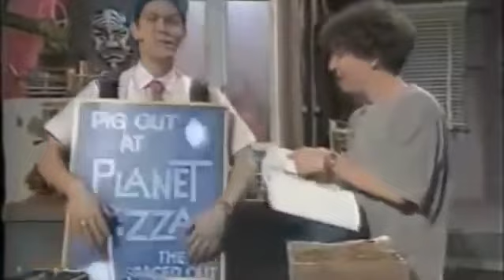The Ferals S01E12 Rat in the Moon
Things go haywire when the Ferals think aliens have invaded.

The Ferals was an Australian children's comedy television series which screened on the ABC from 1994 to 1995. It was created by Wendy Gray and Claire Henderson and featured a mixture of people and animal puppets known as the "Ferals". It was lauded for its irreverent humour and distinctive characters, some of which featured on other ABC programming. Garth Frost was responsible for the puppet design.[1] In the UK, the show aired on satellite television via Nickelodeon UK.

Plot
The Ferals are an eclectic group of animals that live together in a backyard shed. There is a rat called Rattus, a feral cat called Modigliana, a rabbit called Mixy, and a feral dog called Derryn. The humans are two university students, and their landlord, who clash with each other and the Ferals.

They include the uptight, neurotic landlord Joe King who is determined to remove the ferals from his garden; the affable science student Leonard, and medical student Robbie, who attempt to shield the ferals from eviction, but are sometimes exasperated with their antics.

There were also the 'Bozos From The Bush' as Modigliana liked to call them, Keith, a koala and Kylie, a kangaroo. These two characters often clashed with the Ferals, thinking they were above them due to their status as native Australian animals.[2]